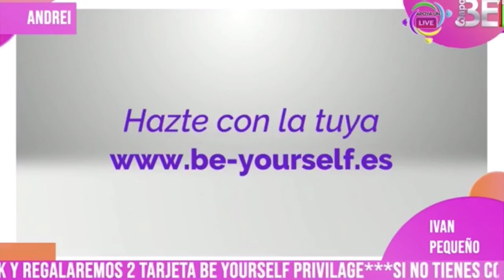IVAN PEQUEÑO @ Entrevista para BEtv (Be Yourself Madrid)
Entrevista a Iván Pequeño para BEtv (Be Yourself) durante el confinamiento por el COVID-19.